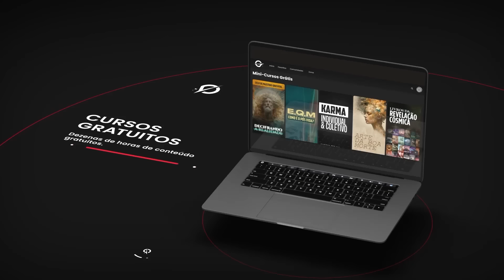ADÃO E EVA são EXTRATERRESTRES? (Annunakis)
Neste vídeo, exploramos o mito da criação e a intrigante teoria que liga Adão e Eva aos Annunakis, seres extraterrestres. 🌍👽 Será que a história de Adão e Eva esconde uma origem cósmica? Descubra como essas teorias se conectam e o que isso pode revelar sobre a nossa história.

Esse é um corte retirado do Flow Podcast, você pode assistir completo no link a seguir

Se voce gostou deste conteúdo nos ajude deixando seu “Gostei” e compartilhando com outros buscadores, isso ajudará a divulgação destes temas para estes conhecimentos cheguem até as gerações futuras...